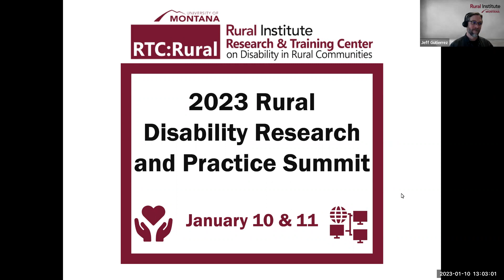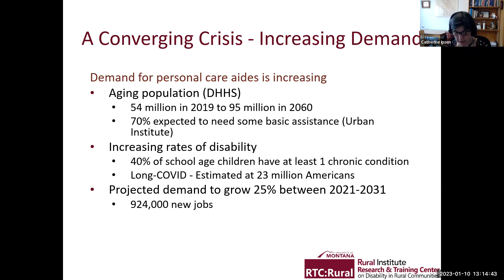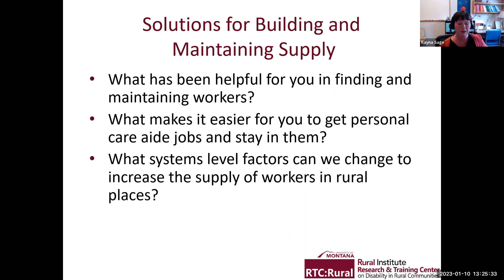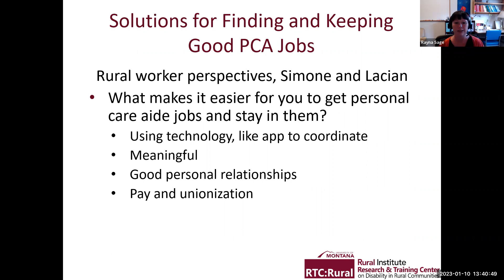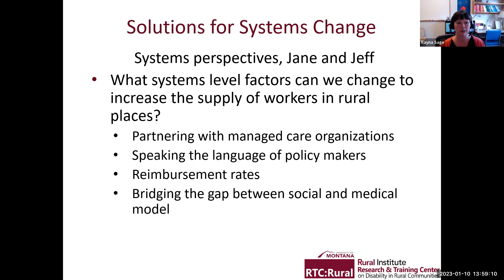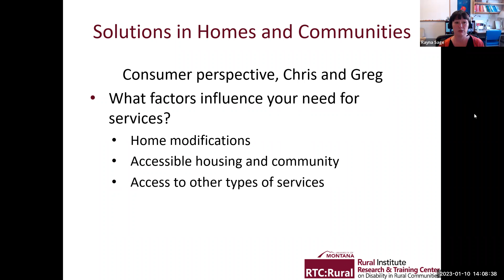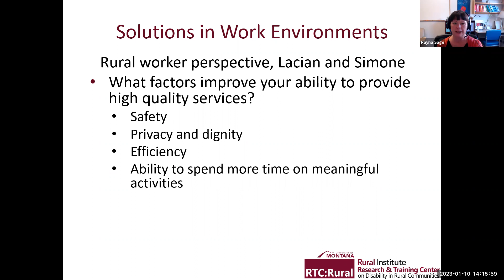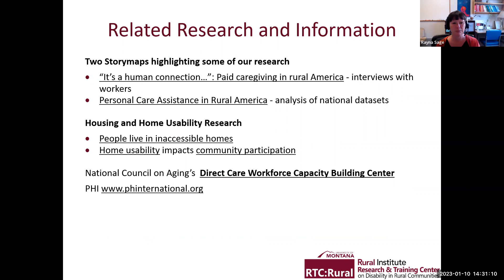Rural Disability Research and Practice Summit: Personal Assistance Services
Day 1: Personal Assistance Services

What is self-directed care without someone to direct? In the face of worker shortages and increasing demands for personal assistance services, how do rural people with disabilities attract and retain rural personal care attendants (PCAs)? How does the managed care industry respond to the needs of both rural people with disabilities and the PCA workforce?

RTC:Rural researchers and a panel of partners present and discuss the challenges and opportunities in these vital services. The panel features subject matter experts from all sides of personal assistance services including people with disabilities, PCAs, and centers for independent living. Panel members discuss utilizing Medicaid and insurance dollars, managed care, home accessibility, and what all of these pieces mean for the future of rural personal assistance services.